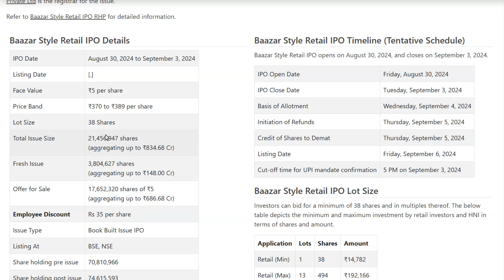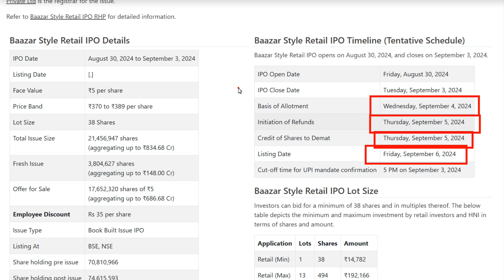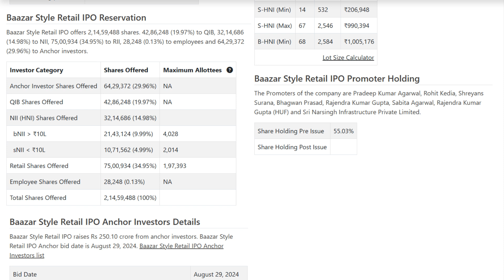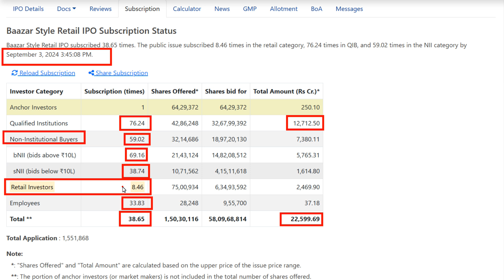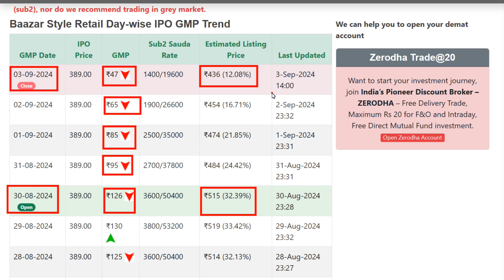Baazar Style Retail IPO Day-3 Subscription | Baazar Style Retail IPO GMP | Allotment? Listing Gain?